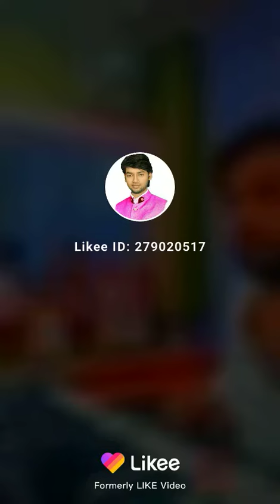कमरिया दरद करे,गाना हिट होने के बाद फिर से गाना लिखना चालू कर दिए है !